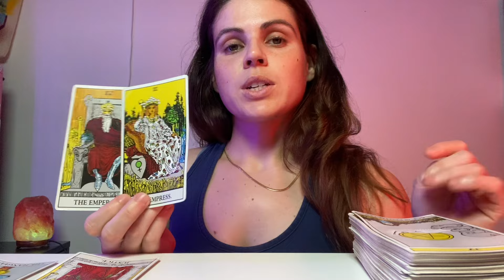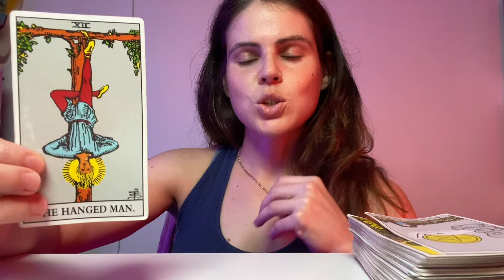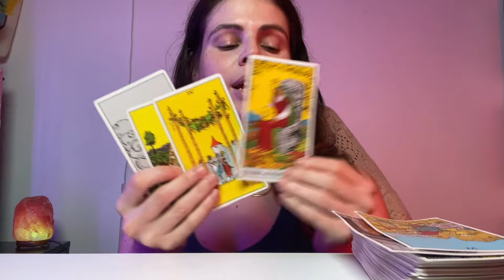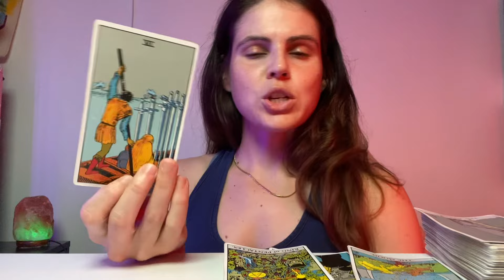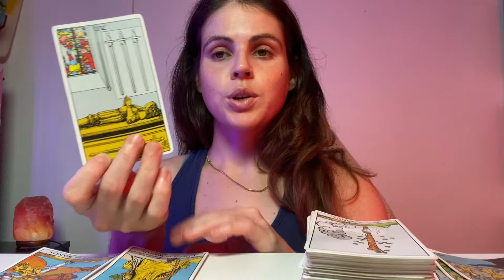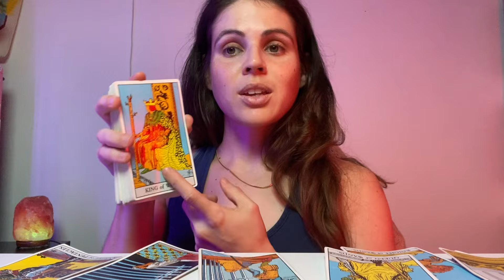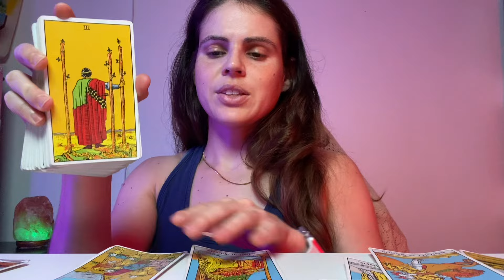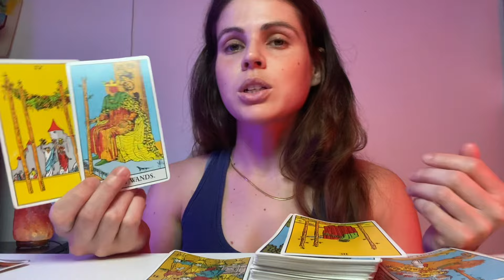LIBRA ♎️ A Very Validating & SATISFYING Moment! SEPTEMBER 2-9, 2024